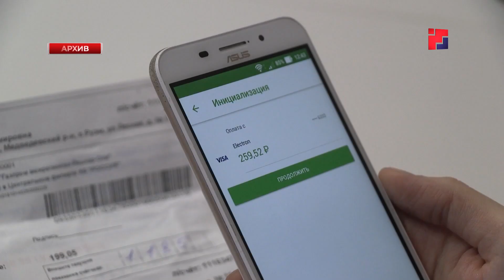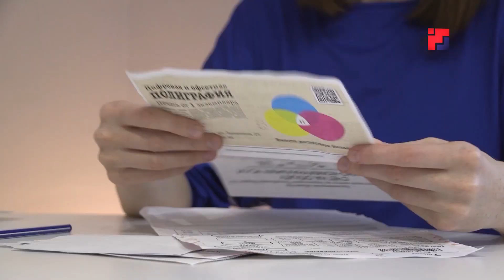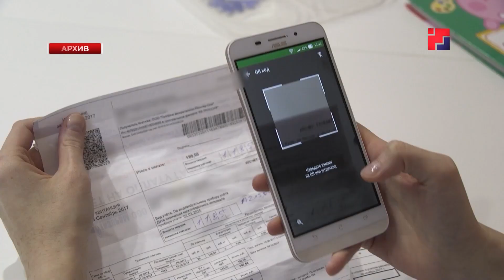В Минэкономразвития Марий Эл рассказали о причинах повышения тарифов на услуги ЖКХ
Правительство Российской Федерации перенесло очередную индексацию тарифов на услуги ЖКХ с 1 июля 2023 года на декабрь года текущего. Это связано с необходимостью обеспечить бесперебойную работу и развитие инфраструктуры системы жилищно-коммунального хозяйства. Средства пойдут на обновление теплотрасс, водопроводов и других систем жизнеобеспечения. При этом следующее повышение тарифов запланировано лишь на середину 24-го года. Соответствующие пояснения нашей съемочной группе дали в республиканском министерстве экономического развития.